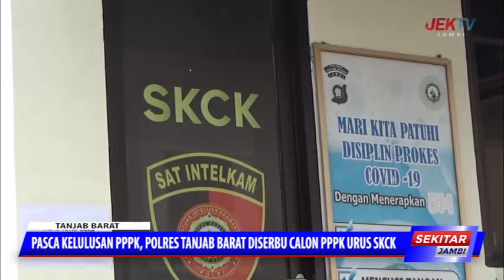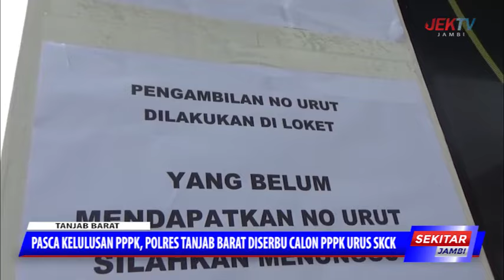PASCA KELULUSAN PPPK, POLRES TANJAB BARAT DISERBU CALON PPPK URUS SKCK